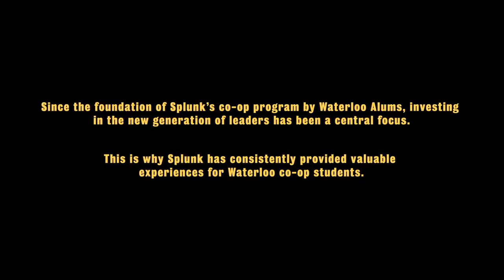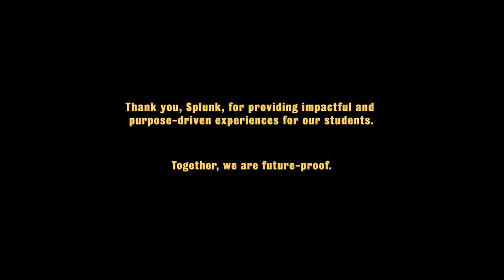Building Bridges: From co-op to community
Join us for an exclusive conversation between President Hamdullahpur and Jesse Chor (BCS ’04), head of global engineering at Splunk. Moderated by Lisa Dusseault (BASc ’96), CTO and Co-Founder of Compaas.

Splunk is an award-winning co-op employer for Waterloo students. Students voted Splunk as the winner of the “Impact in Student Experience Award” because of their commitment to a supportive culture and real-world work experience.

In this virtual conversation, our featured speakers will discuss:

creating a sense of belonging for employees and students
the future of work and talent development
co-op’s economic impact on companies and their communities
nurturing Waterloo’s alumni network

Lisa Dusseault (BASc ’96) - Moderator
CTO and Co-Founder of Compaas
Leadership Advisor for the UWaterloo San Francisco and Bay area Alumni Chapter

Lisa has an abundant background in software engineering and design. Her work and leadership has touched a variety of organizations and fields from healthcare to sporting events and currently human resources. Her startup Compaas is an industry-leading compensation intelligence platform focused on supporting business in their quest to recognize, motivate and compensate employees in an easy and effective way.

In her spare time Lisa has joined the San Francisco and Bay area Alumni Chapter as a leadership advisor and is passionate about sharing her expertise, opening doors and creating opportunities for UWaterloo alumni to connect.

Jesse Chor (BCS ’04)
VP of Engineering - Platform Experiences at Splunk

Jesse Chor is VP of Engineering - Platform Experiences at Splunk, where he founded and now leads the Mobile Engineering team. Jesse is responsible for developing and launching Splunk Connected Experiences, a suite of apps that makes information accessible to non-technical users, helping bring the power of data to more elements of the workplace.

Jesse has recruited, hired and kick-started the entire mobile strategy from scratch, creating a culture focused on customer obsession and engineering excellence. He is also the founder of Splunk’s co-op recruiting program, using it to build out Splunk’s new Toronto engineering office.

Feridun Hamdullahpur
President & Vice-Chancellor at University of Waterloo

As President of the University of Waterloo, Dr. Feridun Hamdullahpur has devoted his tenure to fostering excellence in academics and research with a dedication to developing an innovative culture committed to experiential education. Through President Hamdullahpur's stewardship, the University of Waterloo has remained Canada's most innovative university of 27 consecutive years.

Feridun Hamdullahpur has been an engineer, educator and leader over the span of his more than 35 year career in research and higher education. Dr. Hamdullahpur has served as the sixth President and Vice-Chancellor of the University of Waterloo since 2010.